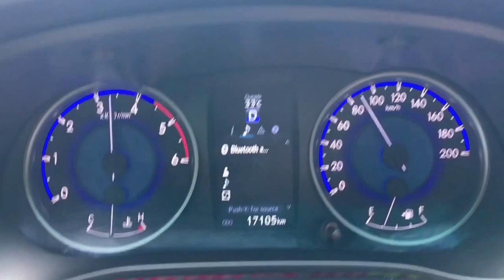New 2017 Toyota Hilux 0-170 km/h